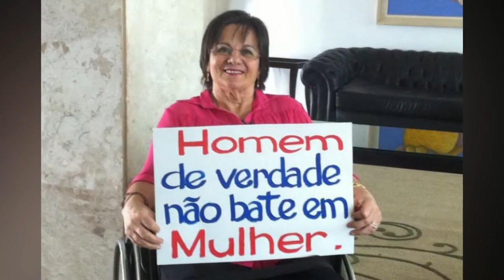PROGRAMA MULHERES – PARTICIPAÇÃO: DR.ª LARISSA TUPINAMBÁ (4ª EDIÇÃO)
Dr.ª Larissa Tupinambá é uma magistrada titular da 3ª Vara de Justiça da Comarca de Pedreiras. Sua atuação, partindo das cidades de Pedreiras e Trizidela do Vale, tem sido destaque em todo o Maranhão, na luta pela garantida das leis e na defesa dos direitos da mulher.

A juíza, detentora de um profundo conhecimento jurídico e oratória impecável, é, sobretudo, uma mulher mãe, esposa, amiga e carisma em pessoa.

Ela não hesitou em receber a equipe da WEB TV em seu gabinete; deixou sua mensagem parabenizando as mulheres pelo Dia 08; além de abordar com propriedade e esclarecer temas como violência doméstica, abuso contra a mulher e Lei Maria da Penha.

Assista à íntegra da 4ª edição do programa.